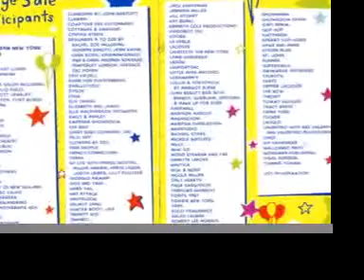donnakaran fashion week 2011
Super Saturday 12